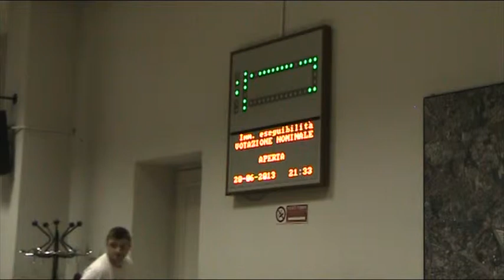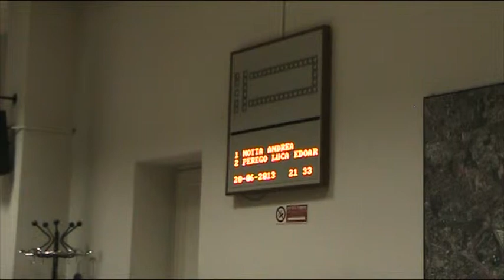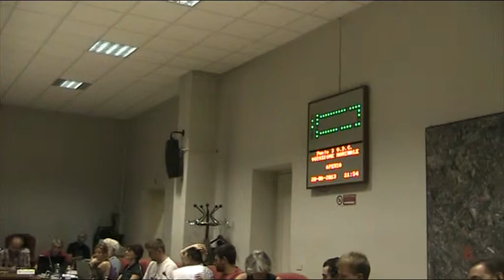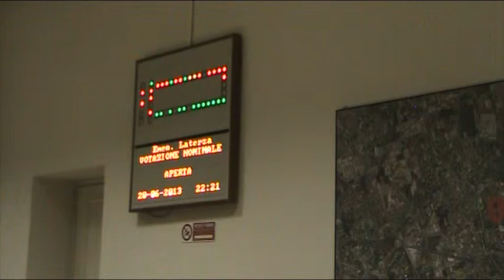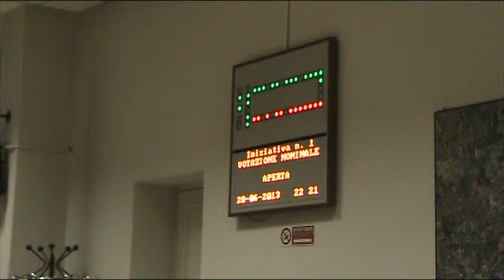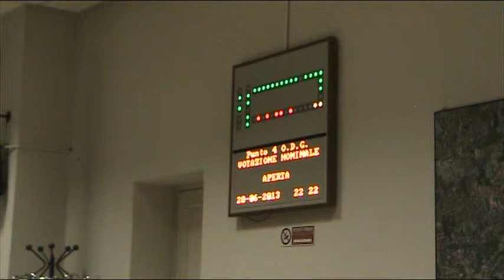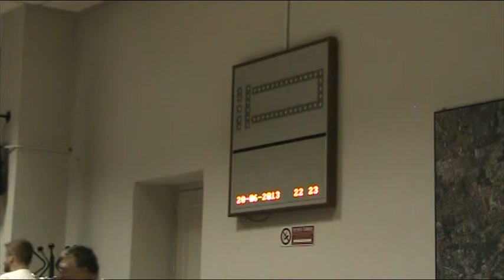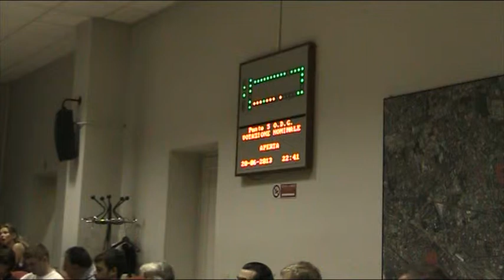Milano Zona 9 Consiglio 20/6/2013 (registrazione) 2/4